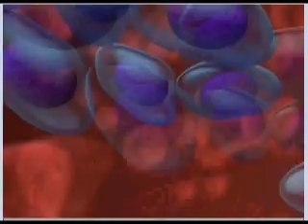Stem Cells/T1 Diabetes Remission from JAMA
JAMA report includes Dr. Burt explaining how treatment with own stem cells has patients not requiring any treatment for up to 3+ yrs (length of study). Resets immune system with own stem cells.  (Video on JAMA website) Next trial phase currently recruiting (Brazil). Visit ClinicalTrials.gov for more information.